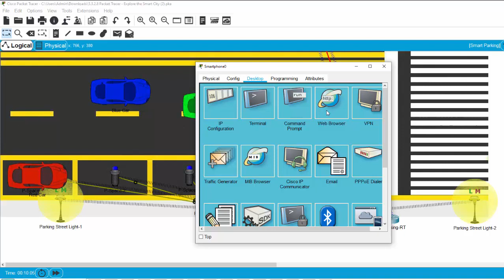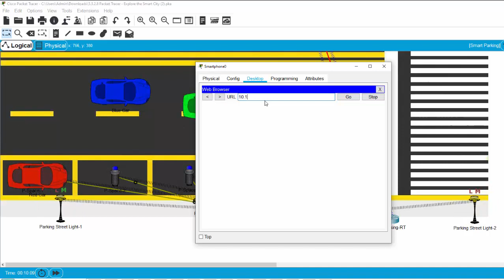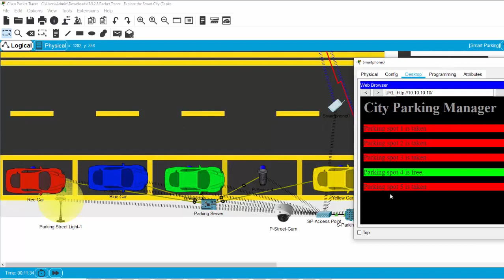IoT packet tracer - What a smart city is and a demo of smart parking